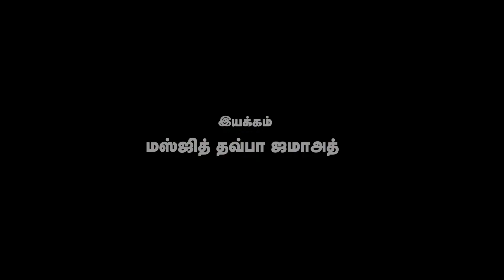ரமலான் தொடர் பயான்- நெகிழ்வூட்டும் அறிவுரைகள் 1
ரமலான் தொடர் பயான்- நெகிழ்வூட்டும் அறிவுரைகள்

சிறப்புரை - ஹூசைன் மன்பஈ

ஹாமீம் புரம் 4- வது தெரு, மேலப்பாளையம்
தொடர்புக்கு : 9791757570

video by : JAMEEM DIGITAL STUDIO